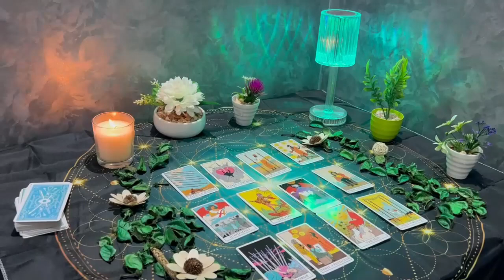TAURUS👀 THEY’RE IN LOVE😍& FEAR LOSING U😨THEY FINALLY REACH OUT 📞🗣MISSING YOU SO MUCH😭NOVEMBER TAROT